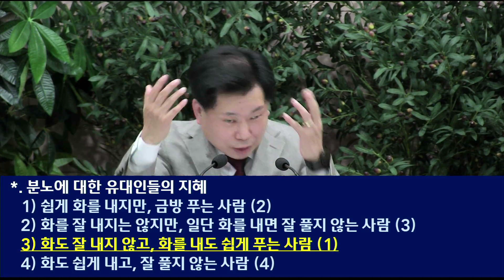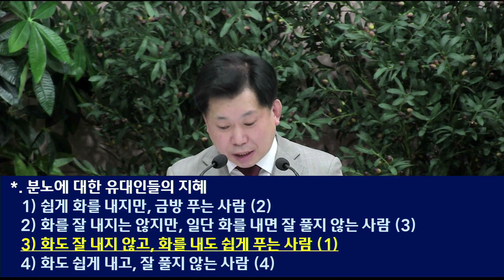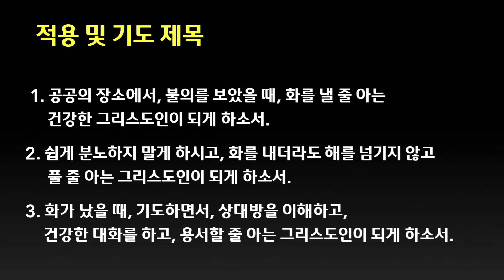[2024.01.28] 아현교회 주일 오전2부예배 설교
제목: 분을 내어도 죄를 짓지 말라